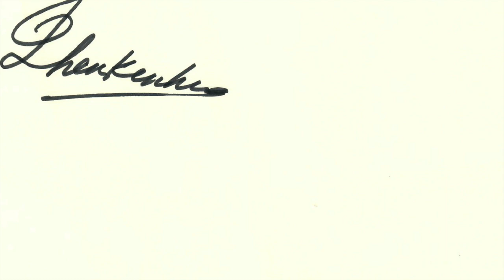14. 06. 2020 — Zhang Han Jin in concert of students of Chen Kunhua’s class during quarantine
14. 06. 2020 — Zhang Han Jin in concert of students of Chen Kunhua’s class, compiled from records made at home during quarantine during June in Singapore.

Scarlatti  Sonata K.27

Student: Zhang Han Jin 张瀚今 (Sec 2, 13-year old)